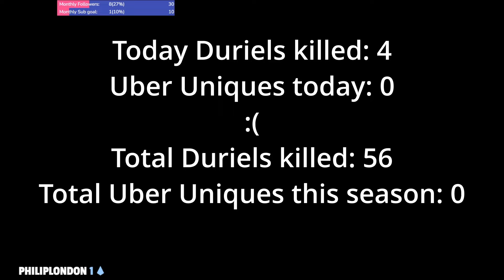WRONG Duriel! Daily Uber Uniques hunt - Diablo 4 (S2.Ep.13)